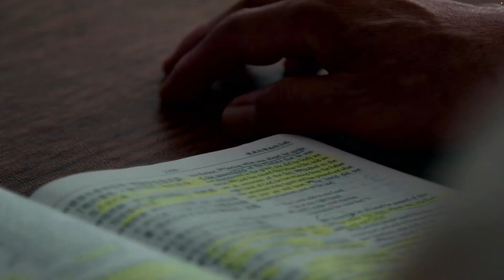11AM Sunday Morning Worship - 4 Dec 2022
"The Call of Christmas" "Zechariah: The Call to Prepare"